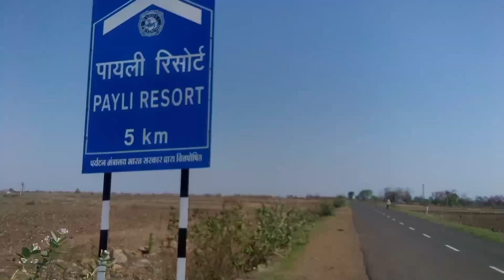बरगी बांध ,,,, घंसोर प्याली का नजारा,,,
hey friends

my new videoo

सुबह 8:30 बजे हम लोग घंसौर के लिए निकले थे हम लोगों को पता नहीं था कि जाना है इतनी दूर पड़ जाएगा हम लोगों ने बरगी डैम के लिए निकले वहां से बढ़कर 18 मीटर था लेकिन हमको बहुत सारे छोटे छोटे आईलैंड में मिले थे हमने उन छोटे-छोटे आईलैंड में गए और कुछ जगह तो हमने देखा कि बीचो-बीच पानी था यार आईलैंड चारों तरफ पानी ही पानी था और बीच में आईलैंड

दोस्तों इतने लंबे सफर में जाना बहुत अच्छा लगता था लेकिन हमने 3 लीटर ही पेट्रोल डलवाया था 330 का पेट्रोल डलवाए थे अपनी गाड़ी में और सौ 200 किलोमीटर का सफर किया था तो

और पता है आप लोगों को कि हमारी गाड़ी का नाम पेट्रोल मंडला पहुंचते-पहुंचते खत्म हो चुका था और फोन की बैटरी भी खत्म हो चुकी थी लेकिन फिर हमने पेट्रोल पंप ले गए और वहां पेट्रोल डलवाया उसका तो अपने मोबाइल को चार्ज किया और फोन पर किया ₹40 ऑफिस घर आ गए।

आप लोगों को पता है हमारा नेक्स्ट भेजो वीडियो आने वाला है वह आने वाला मध पुरी का जहां महीने का ते घोड़ा घाट और रामनगर में जहां हमने नहाया और उसके बाद हमने मंडला में नाश्ता किया और कुछ आने वाला है।

सुबह शाम या कमेंट करके आप बताएं कि किस तरह का वीडियो हम बनाएं ताकि नई नई जगह जहां से वीडियो बनाएं

सुबह आप लोगों के लिए इतना ही हैं आने वाला बहुत ही सोच और बहुत कुछ होने वाला है हमारी भी वीडियो में तो मिलते हैं नाच वीडियो में

तो सुरक्षित रहें सावधान रहें और हमारी से से वीडियो देखते रहें जय हिंद जय भारत